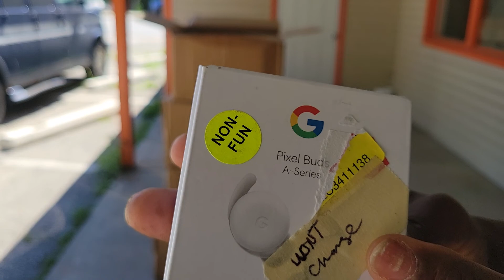Liquidation from BestBuy. Good but the Wal-Mart I think is Better